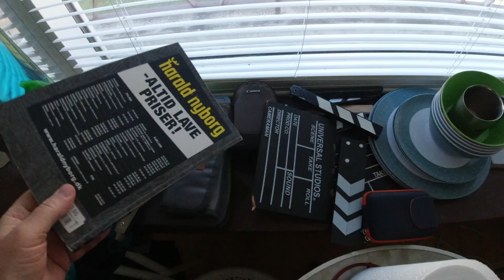MongoTV_4989 - God LØRDAG 11.Juni 2020 - Spiller Farming Simulator 19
God LØRDAG. Jeg er oppe lidt før klokken 8 i dag, så jeg får en maget lang dag alene igen i min lejlighed. Jeg vil begynde at spille Farming Simulator 19 lige om lidt ne 4-6 timer til lidt over middag. Så kunne jeg se Netflix en masse timer resten af dagen, hvor jeg er ved at se serie "Z Nation", og er nået til S3/EP11-12 stykker, og jeg syntes stadig, at dne er rigtig god, men der er mange afsnit, som cirka 80-90 stykker. Jeg laver ikke varm mad i aften. Jeg kunne lave bouillonsuppe med kød-og melboller og pasta imorgen søndag. Kan i have en god dag også :-)